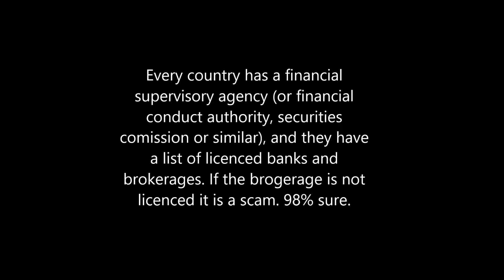Boiler room scammer solving payment clearance issues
Here we have "David West" (fake name) from ISG Global.